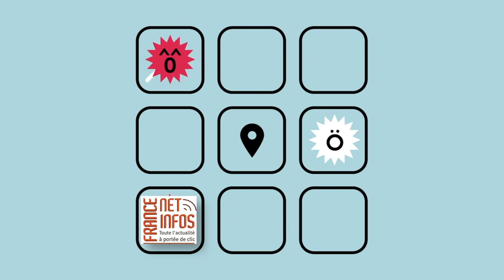LES SUDS À ARLES 2022 : ACID ARAB (feat Sofiane Saidi au théâtre antique)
DJ set oriental devant 1500 spectateurs, pour une clôture de folie à Arles !